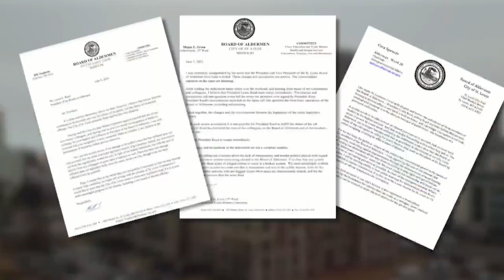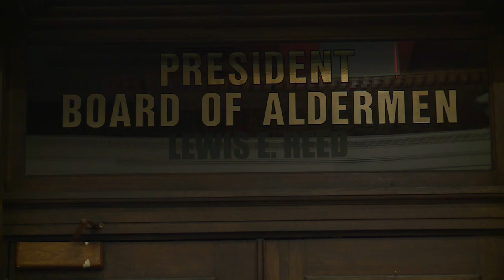Mayor Jones thinks more federal indictments are coming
Mayor Tishaura Jones said Wednesday that the corruption outlined in the federal indictments against former Board of Aldermen President Lewis Reed and former aldermen Jeffrey Boyd and John Collins-Muhammad is "completely unacceptable."